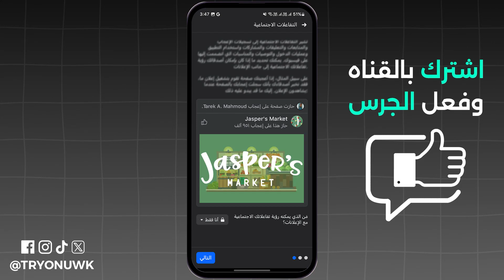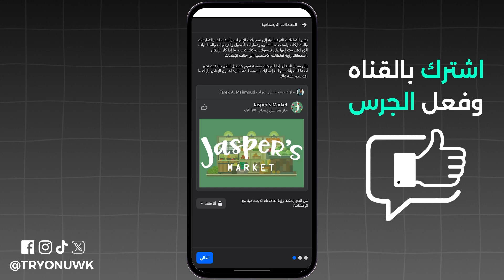اخفاء الاعجابات والتعليقات فيس بوك عن الاصدقاء - اخفاء تفاعلات فيس بوك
تبحث عن اخفاء الاعجابات والتعليقات فيس بوك عن الاصدقاء - اخفاء تفاعلات فيس بوك ؟ في هذا الفيديو، كيفية إخفاء التعليقات والإعجابات والتفاعلات على فيسبوك ، سنتناول اخفاء تفاعلاتي علي فيس بوك و منع ظهور تفاعلاتك عن الأصدقاء فيس بوك و اخفاء ظهور تعليقات فيس بوك عن الاصدقاء 2024.

00:00 مقدمة
00:09 اخفاء الاعجابات والتعليقات فيس بوك